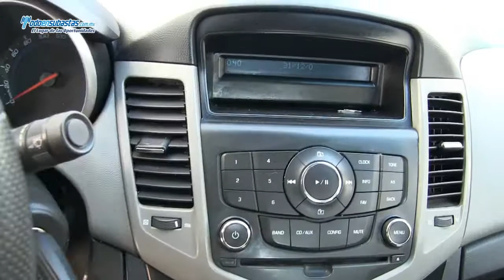Chevrolet / Cruze Paquete M A/A B/A CD Rines de Aluminio / 2011